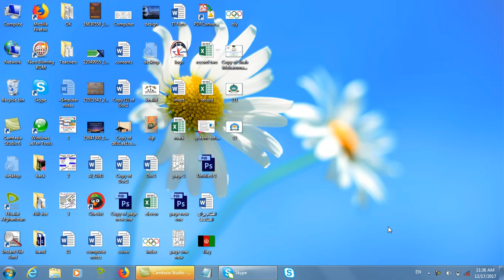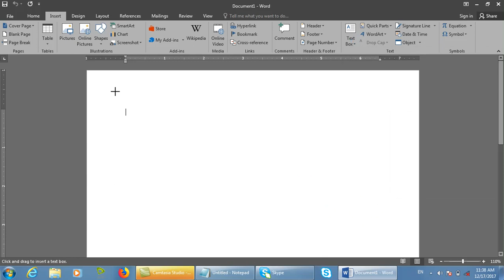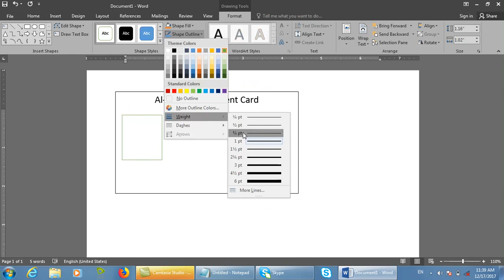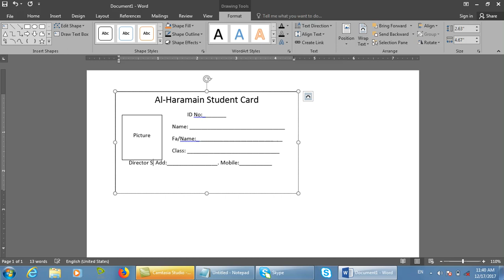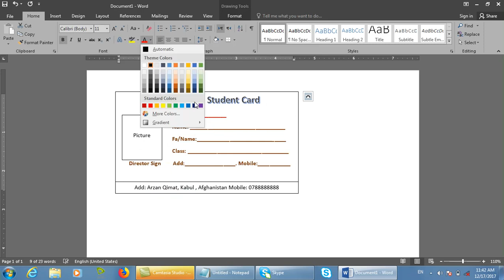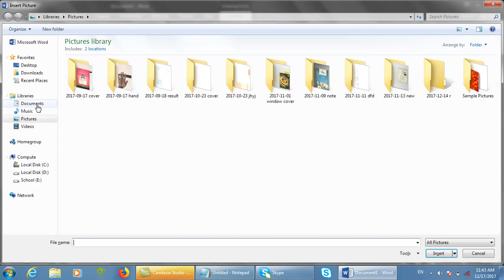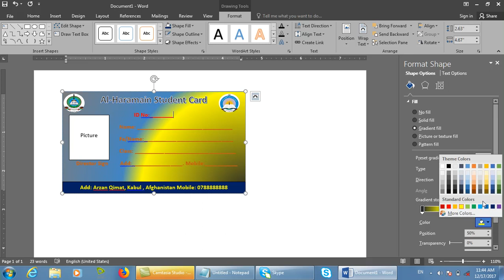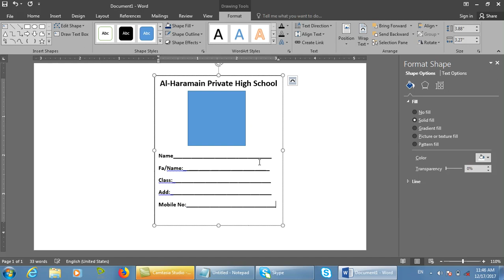د کمپیوټر صفری زده کړی 70 درس په پښتو ژبه کی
How to create the student card in Microsoft Word